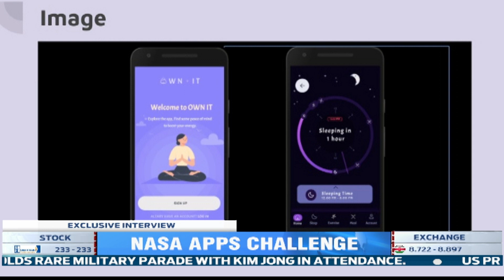Young Rwandan engineers hold NASA Space Apps hackathon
This past weekend on the 3rd to 4th October, a team of young Rwandan engineers organized the largest virtual hackathon in Kigali, NASA Space Apps Challenge. Over 20 participants participated virtually and 9 teams submitted projects on Space Technology, Data Analysis, Jet Propulsion, and various other technologies. The main purpose for the weekend was to highlight the importance of Space Technology in Africa and build a community of space enthusiasts and learn about the vast applications of space technology. Earlier, we spoke to Bwiza Charlotte, NASA Space Apps Co-Lead to shed more light on this initiative